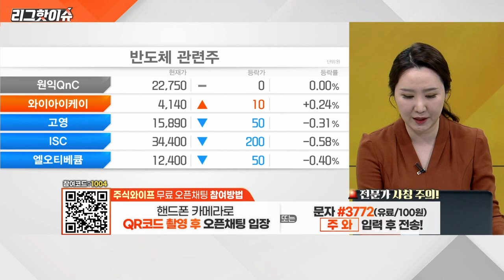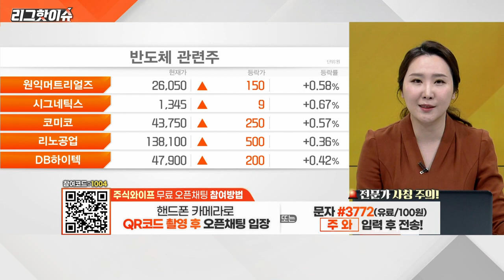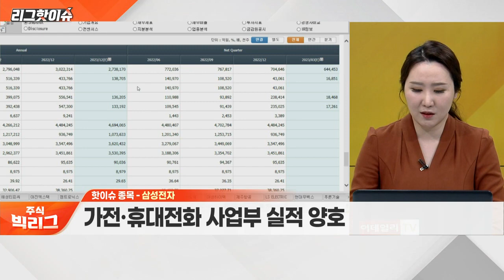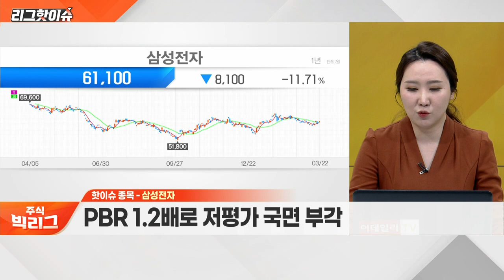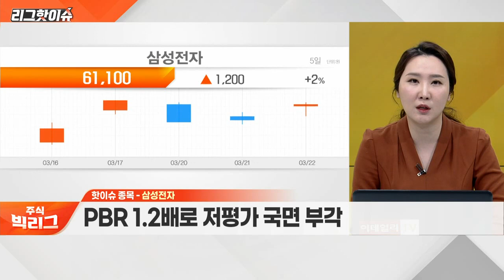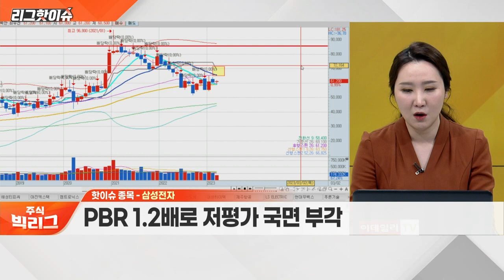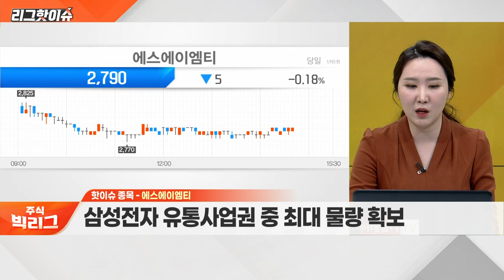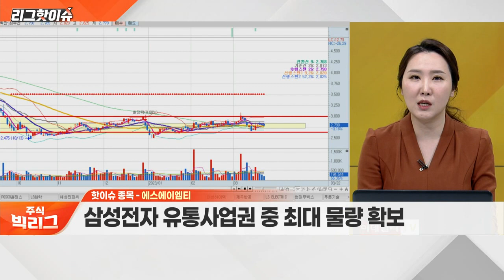삼성전자, 미래반도체, 에스에이엠티... 최악 피한 美 반도체법… 韓 기업 숨통 트이나?_리그 핫이슈 (20230322)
Q. 최악 피한 美 반도체법… 韓 기업 숨통 트이나?
Q. 반도체 섹터 내 주목할 종목은?

- 가전·휴대전화 사업부 실적 양호
- PBR 1.2배로 저평가 국면 부각

미래반도체(254490)
- 삼성전자의 반도체 유통 파트너
- 세계 유일 메모리 AS센터 운영

에스에이엠티(031330)
- 삼성전자 유통사업권 중 최대 물량 확보